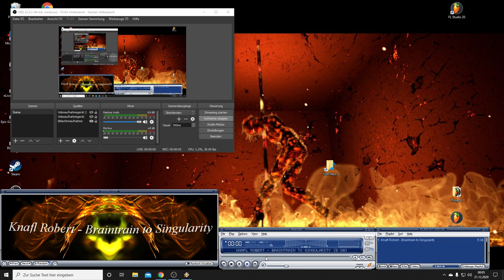Braintrain to Singularity